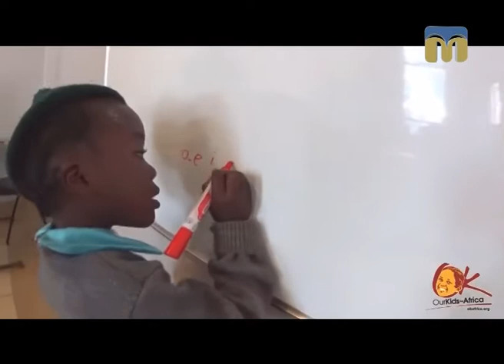Новий день. Місіонерство – життєва місія - 01.09.2017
Гостя студії - місіонерка  Інна Підгайна.